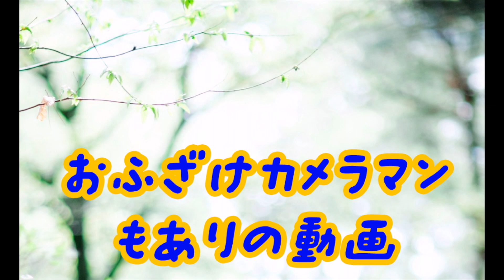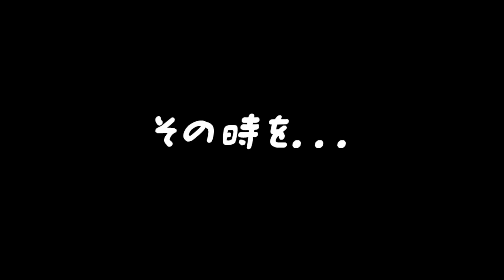【事件勃発】MOARIの大爆笑の理由とは！？ 富士フィルム X-T3 EF24mmf1.4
こんにちは！！
今日はコロナ事件勃発 MOARIの大爆笑の理由とは！？です

撮影カメラ X-T3 EF24mmf1.4